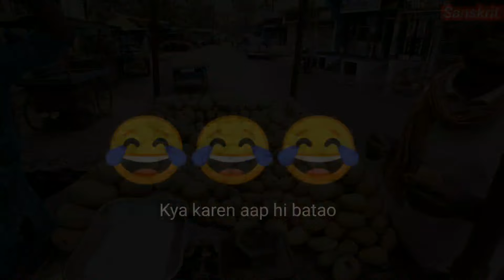Flood Mahanadi । Yoga of Sakshi । Naming Ceremony in Chhattisgarh । 🔥 SANSKRITVLOG🔥Acharya Parasmani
aaj aapko mahanadi ka bad dikhayenge jonki mere new camera setup k sath hone wala hai.
Mahanadi me flood har sal aata hai. yaha triveni sangam hai. Yah Nawapara Rajim me hai.

video cinematic banane ka prayas kiya gaya hai.
Esme yoga bhi hai kamar dard walon k liye kuch tips bhi hai. Chehare me dhabbe hai unke liye bhi tips hai.
mai koshish karta hu pura knowledgeable vlog ho. jisse ki aapko mai kuch value de saku.

Yah vlog aapko sanskrit bhi sikhayega.

Donate me 💰 a cup of tea 🍵  UPI ID /Google pay/Phone pay/Paytm - br.pm1111@oksbi
My Filmmaking kit
Xiaomi POCO F1 (8GB,256GB, Armored Edition)
My alternative phone

My Gimble - Moza mini s

but my suggetion is
DJI om 4

My mic
BOYA by-MM1 Shotgun Mic

DJI tello Drone ₹9999
DJI Mavic nano - Drone

About : Sanskrit Vlog is the one and only channel  in YouTube that is making video in Sanskrit language and simultaneously translating into Hindi.